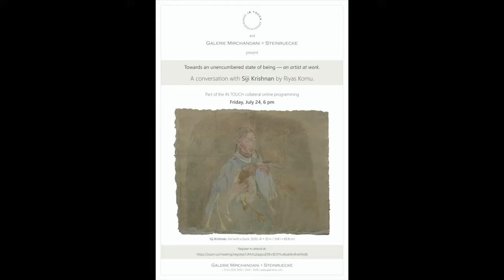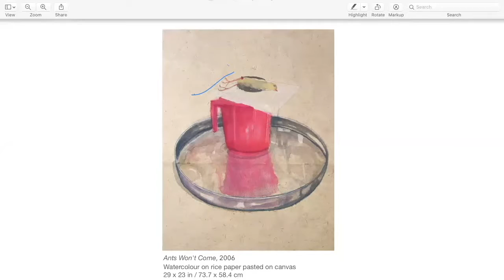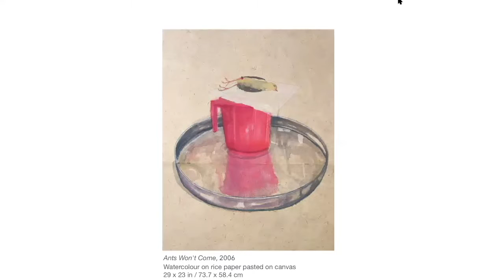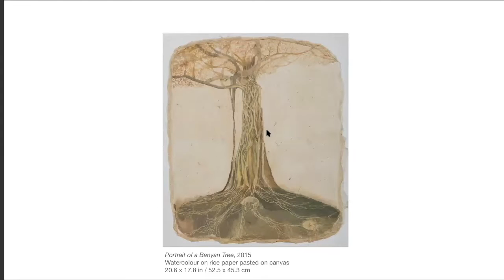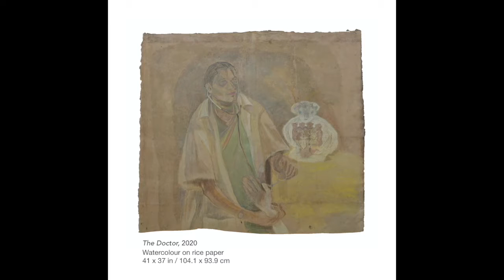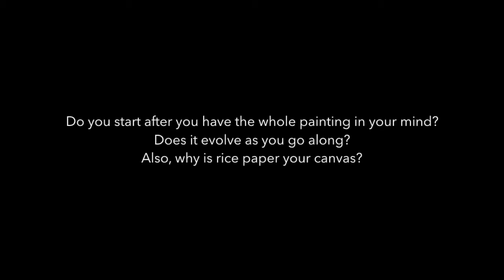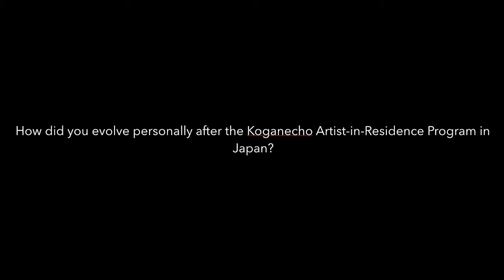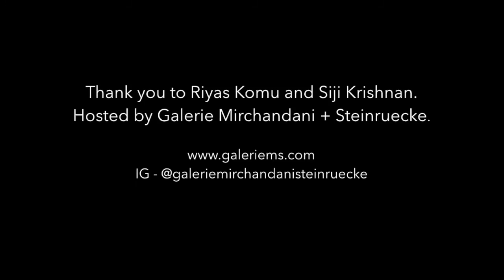Towards an unencumbered state of being – an artist at work.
A conversation between Siji Krishnan and Riyas Komu.

Part of the IN TOUCH collateral online programming.

"As the world is going through uncertain times, we see most of the artists struggling to come to terms with reality. I've been speaking with many of my friends and they have been expressing their existential angst and their trouble in getting into a creative space. There seems to be a sense of pressure and numbness.

In this context, my conversations with Siji have been very fascinating, because she is one of the few artists who has found a place to contemplate and produce a remarkable body of work which has become a part of Galerie Mirchandani + Steinruecke’s presentation on the IN TOUCH platform.

Siji’s works have been collected internationally and by institutions all across the world. But, one remarkable thing I feel for any artist is when your work is collected by fellow artists. Siji is a passionate painter, and her fascination towards portraits and painting people is very popular. She expresses parental love through her works. In the early years of her career, she has painted, more specifically, paternal love. Artists usually do paint their parents, however, Siji insists that her father is very special to her.

What attracts me to Siji’s works is a sense of primitive temperament, the presence of earth and the causal layering in her style." – Riyas Komu